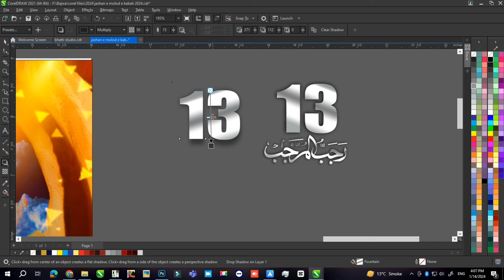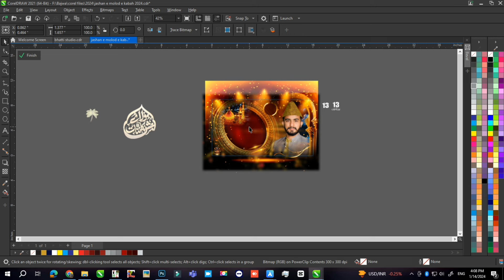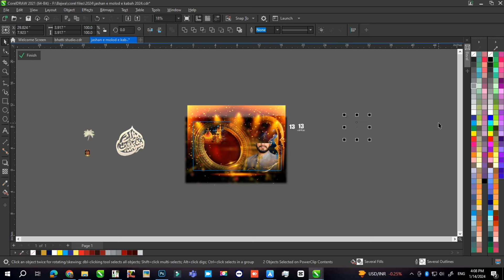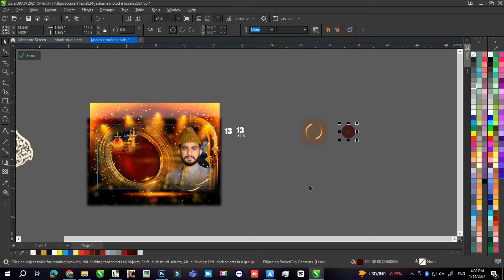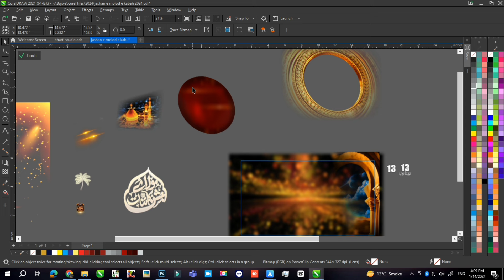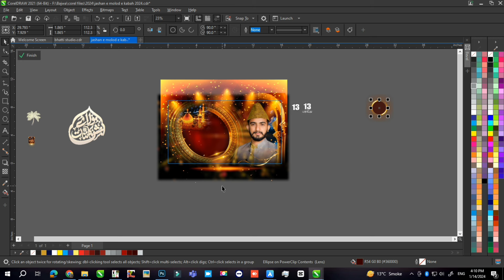JASHAN E MOLA E KAINAT CDR FILE / JASHAN E MOLOD E KABAH DESIGN CDR FILE /ISLAMIC POSTER DESIGN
نوٹ： ہر فائل کا پاسورڈ ویڈیو میں موجود ہوتا ہے پاسورڈ کے ساارے الفاظ چھوٹے حروف میں ہوتے ہیں پاسورڈ کے دونوں حصوں کو ملا کر لگائیں

برائے مہربانی پاسورڈ پوچھنے یا فائل مانگنے کے لئے کال یا میسج نہ کریں ۔

ISLAMIC POSTER DESIGN
In this video, the CDR file of Jashan-e molod-e-Kaba is given. In this file, the calligraphy title of Jashan-e molod-e-Kaba is also given. This Mahfil Flax can also be used to make Jashan-e Mola Ali Flax cdr file. The CDR file of Jashan-e-Mola Ali has been given to Free. CDR file of Hazrat Ali celebration can be downloaded for free. More CDR file of Mahfil-e-Naat, CDR files of Mehfil-e-Milad-e-Mustafa are also given on my channel. And more Islamic PNG data is also given. The calligraphy of Jashan-i Maula Ali is also given.

JASHAN E MOULA E KAINAT DESIGN CDR FILE
JASHANE MOLA ALI DESIGN CDR FILE
13 Rajab Flex Design cdr file
Mola ALi flex cdr file
jashan e molod e kabah cdr file
jashane molod e kabah png data
jashan e molod e kabah flex cdr
jashan e molod e kabah post design cdr file
jashan e molod e kabah banner design cdr file
jashan e molod e kabah poster design cdr file